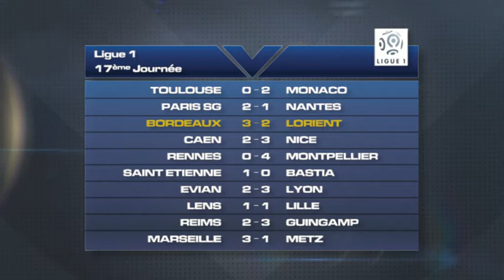Club House - Avec Phillipe Fargeon [extrait]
Toutes les meilleures vidéos des émissions, reportages et des matches des pros et de la CFA ainsi que des matches mythiques en L1 et en Coupe d'Europe sont à découvrir en exclusivité Tous les dimanche soirs à 0h00, le dernier match des Girondins de Willy Sagnol est en ligne.